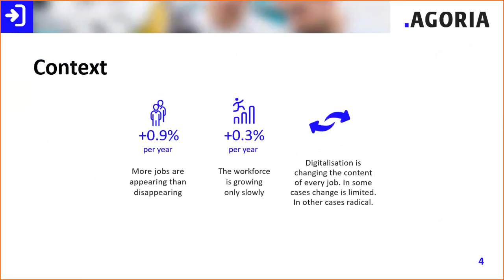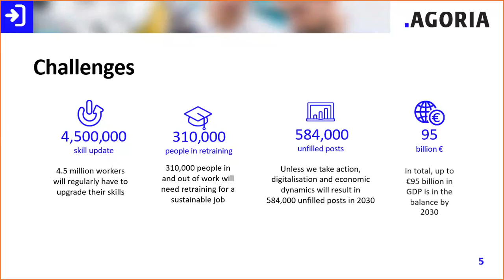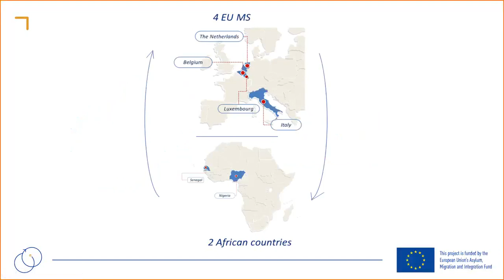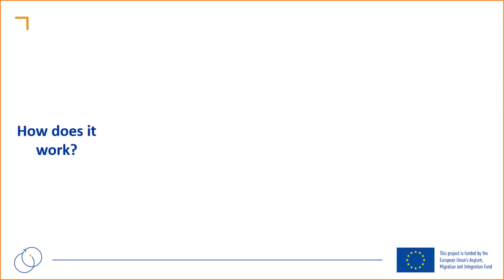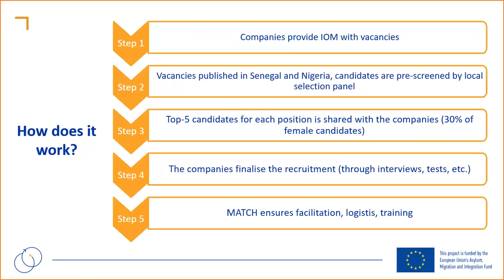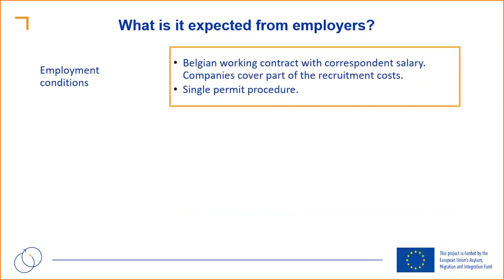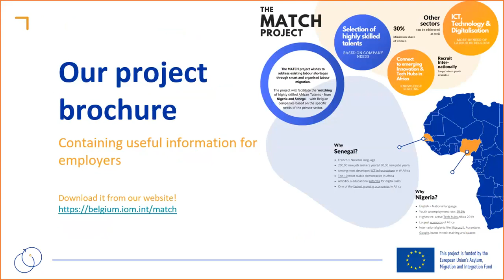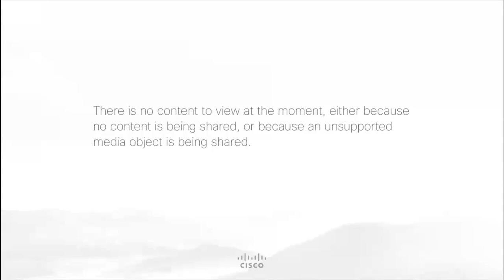Developing labour mobility schemes in Belgium: Challenges & Opportunities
On the 16th of September 2020, IOM Belgium, Voka West Flanders, VDAB, and EUROCHAMBRES organized the first Belgian stakeholders meeting titled “Developing labour mobility schemes in Belgium: Challenges & Opportunities". The event was organized within the framework of the MATCH project. The meeting brought together Belgian high-level stakeholders who presented their views on how to set-up organised and sustainable labour migration and showcased how international recruitment strategies can mitigate the labour shortages present in the Belgian labour market.